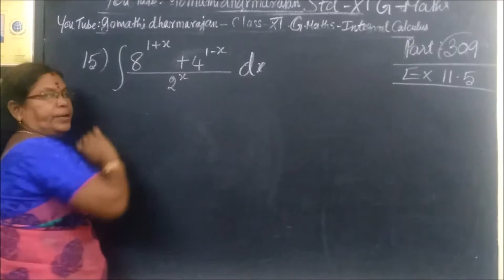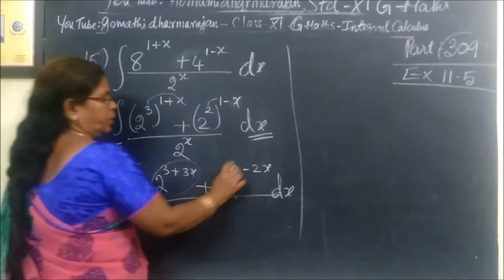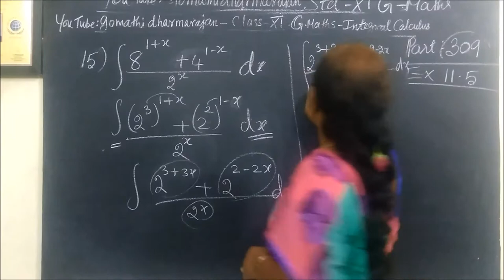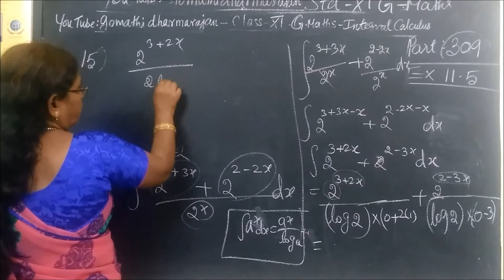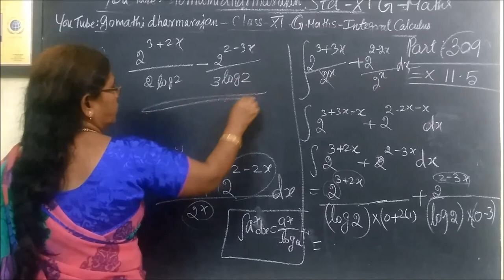11-M- [Ex-11.5 15 ] தொகையிடல் –Integral calculus Gomathidharmarajan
11th G Maths [Part-309] [Ex-11.5 15 ] தொகையிடல் –Integral calculus Gomathidharmarajan